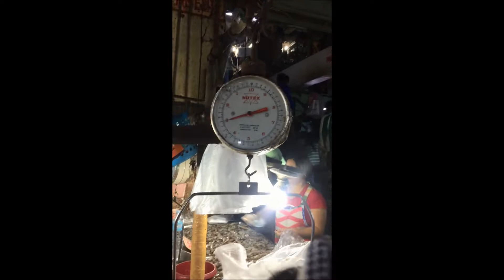grocery and market